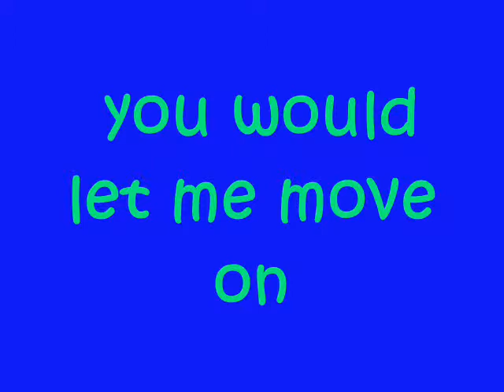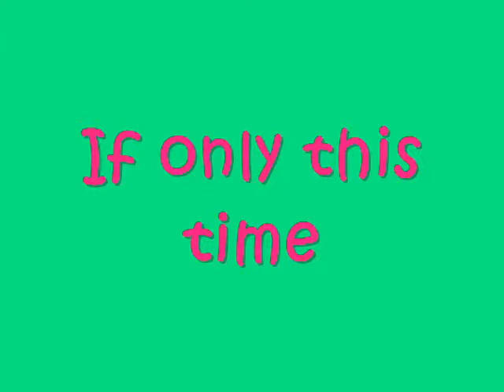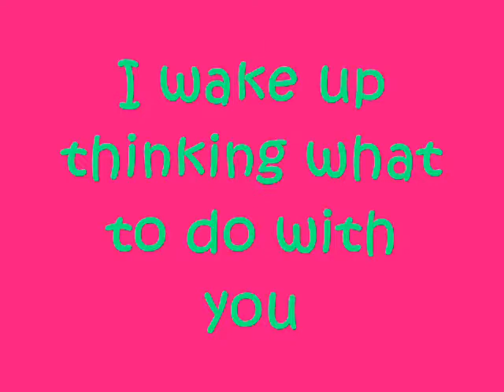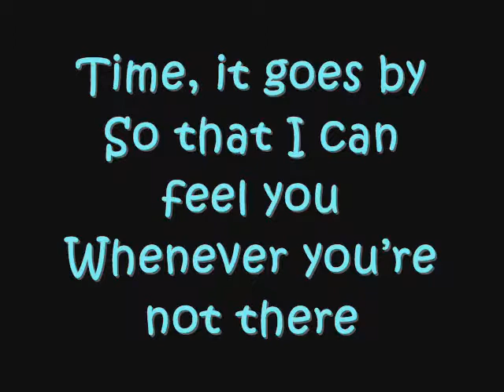What to do with you (with lyrics) by UMEED Band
Song of UMEED Band from the album hustle and bustle.
I want to thank the vocalist/guitarist/composer  Pedro Silva-Santos for giving me free files of this album with all the lyrics of his songs in the said album for without him this video isnt possible. We love you guys!
This is for all the devoted fans of UMEED Band.
Hope you enjoy listening. Thanks to all.